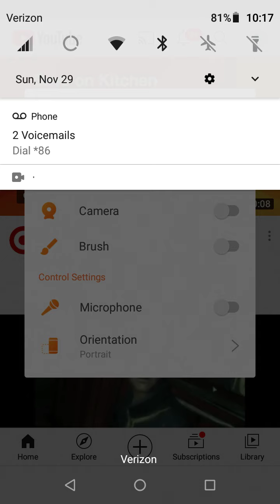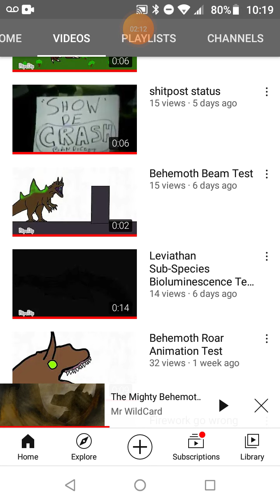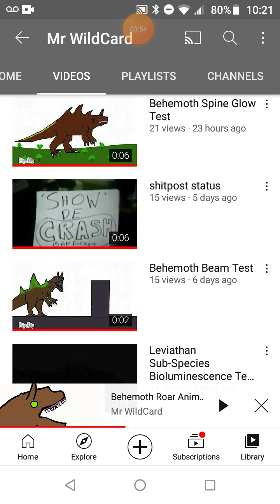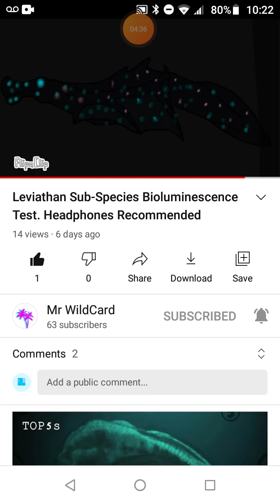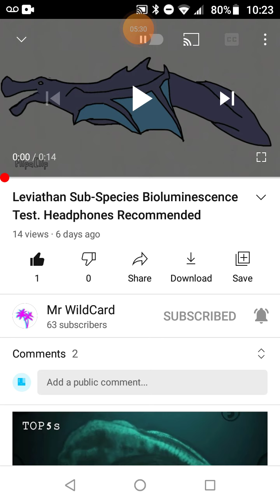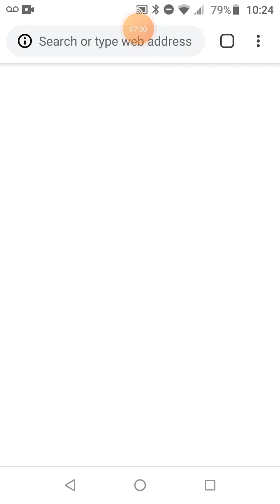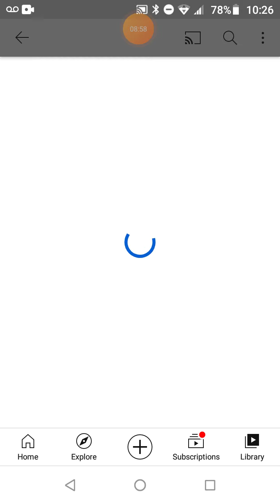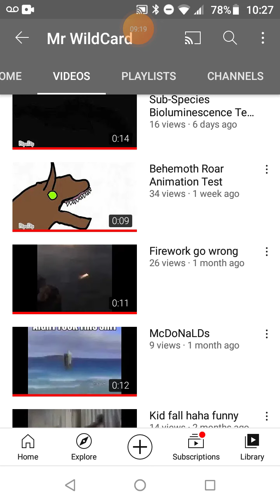Reaction To TMB teaster Trailer/ Talks about it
please go to him he works a whole lot for this.